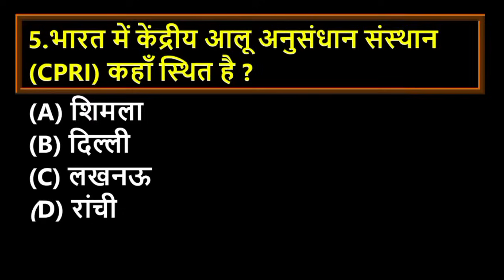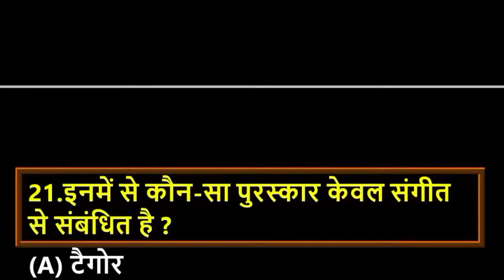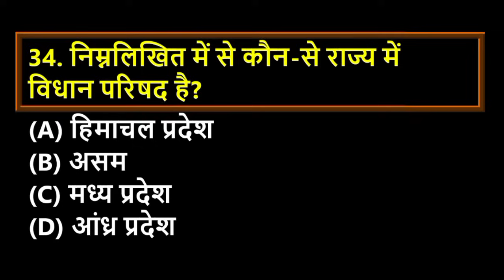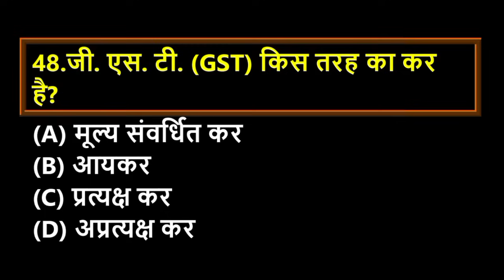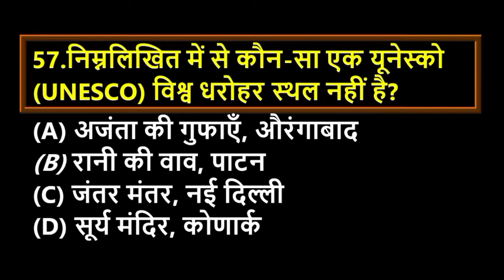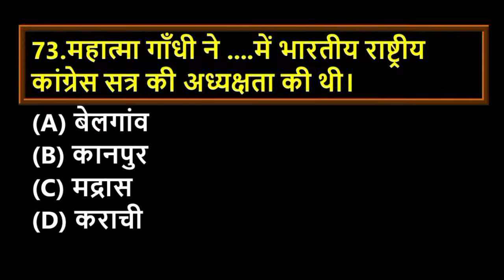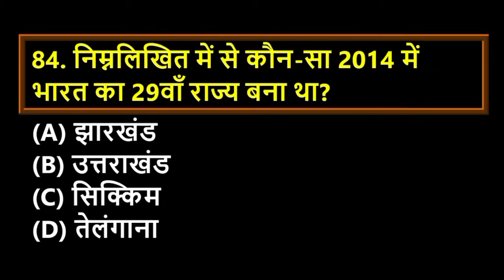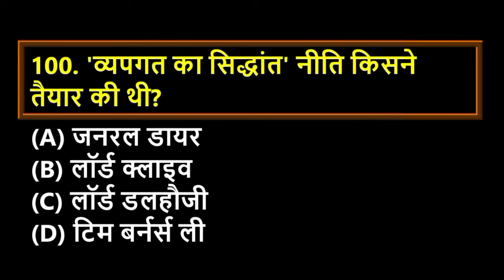UP Police 2024 🔥 100 सवाल 👉 इन्हीं में से आयेंगे 👈 UP Police GK GS Practice Set , UP Police Gk Test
up police constable exam kab hoga
up police constable 18 Feb ko paper hoga ya nahi
up police new exam date